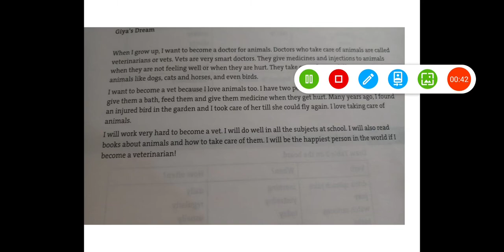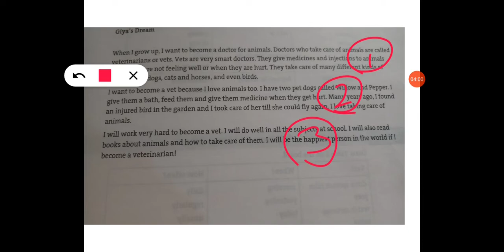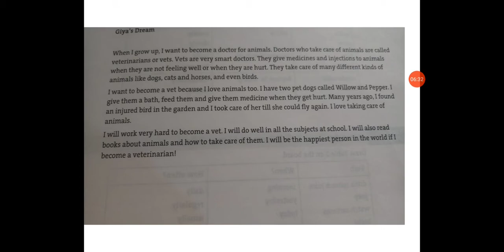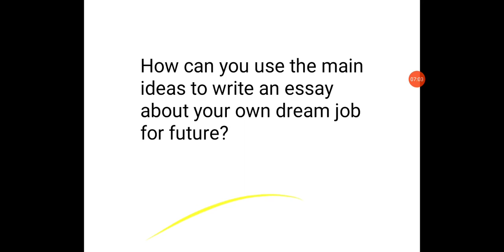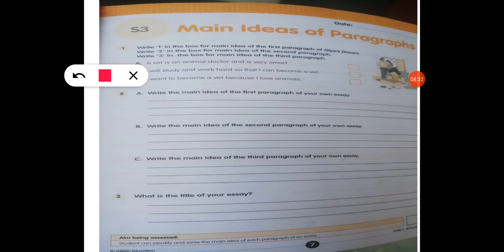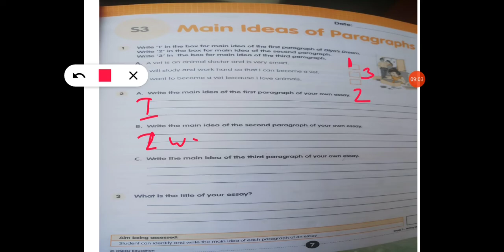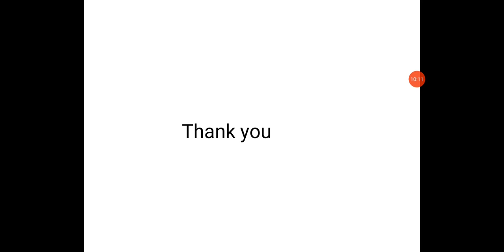Class 3rd ( Main idea)English